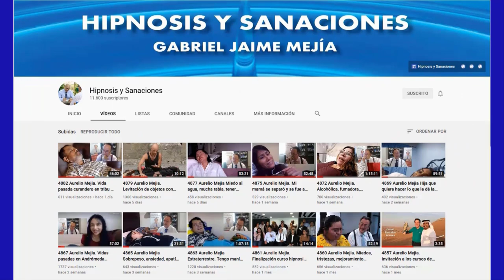5506 Testimonios de asistentes al curso de hipnosis introspectiva Aurelio Mejia y Domenico Leone en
Testimonios de asistentes al curso de hipnosis introspectiva Aurelio Mejia y Domenico Leone en Ciudad de México, 18 de marzo 2023.